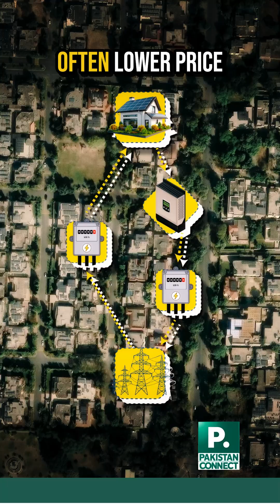From Net to Gross Metering | What Solar Users Need to Know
Pakistan’s rooftop solar sector faces a major shift as regulators move from net metering to gross metering. Under the new system, every unit of electricity generated by solar panels is sent to the grid and sold at fixed rates, while households must purchase all the power they consume at full retail prices. Experts warn this change will reduce monthly savings, slow return on investment, and make consumers more reliant on the grid. While existing net metering users retain benefits until contract expiry, new installations are now subject to gross metering, weakening financial incentives for adopting solar energy. Regulators argue the move eases pressure on utilities and the national electricity system, but for households, the economics of solar power are being fundamentally altered.